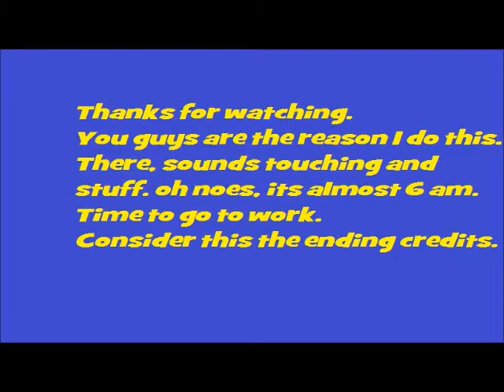The Albee Tapes - Beyonce Baby Drama